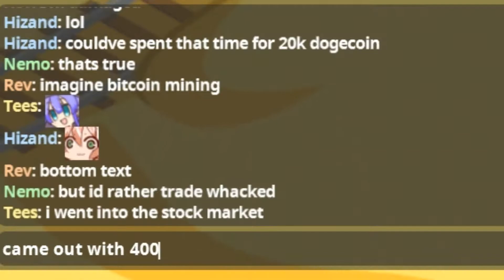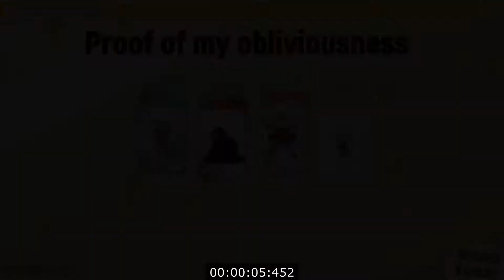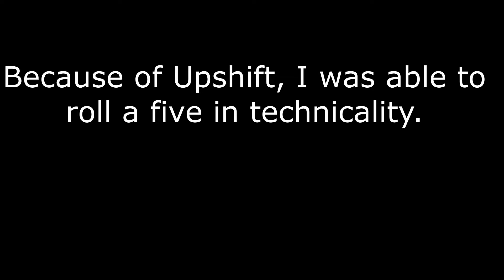100% Orange Juice - Additional Traces of Sodium Chloride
Even more antics involving Oranges, Juices, and absolute star thievery.